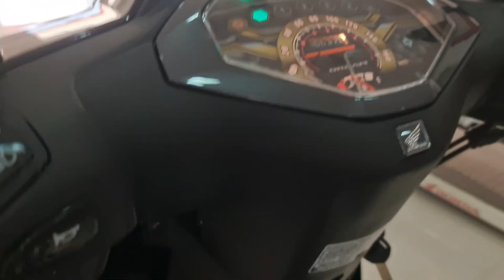Review Honda Dream 125i 2024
Dream 2024